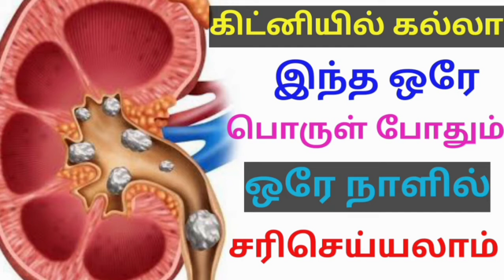Kidney Stone remedy at home/Fast kidney stone treatment/Kidney stone treatment in Tamil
Dear Friends in this video I have given a tip to cure Kidney stone within one day with very cheapest medicine.